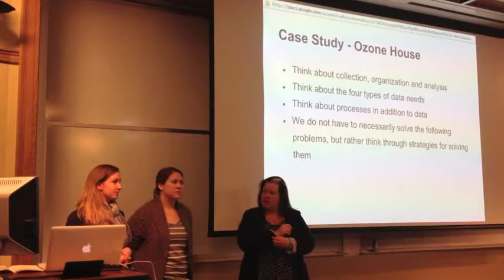Data Jam 1: Ozone House Case Study 2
The A2DataDive assembled representatives from nonprofit organizations, U-M statistics and data sciences departments, and members of the community to collectively address the data analysis and visualization needs for area nonprofits and local organizations.

Justin Joque, a data librarian from the Clark Library on campus, will be walking us through a data needs assessment for Ozone House, a local non-profit that works with at risk youth.